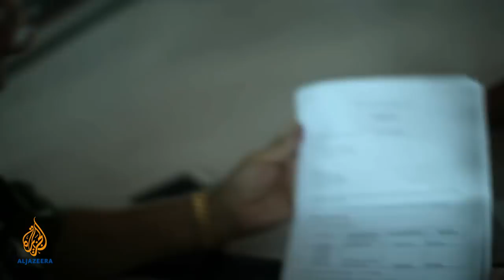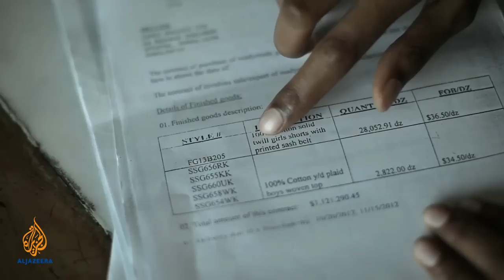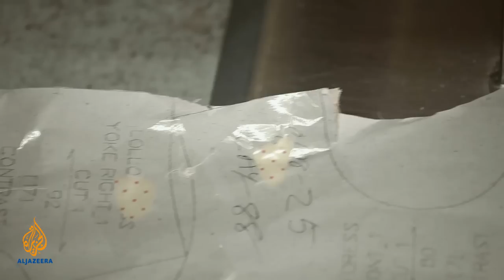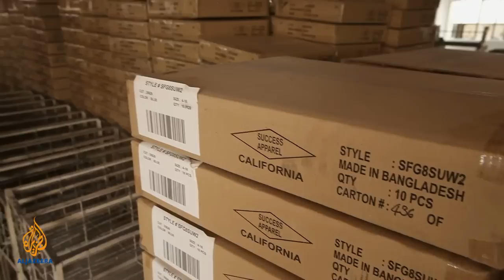Made in Bangladesh | Fault Lines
Fault Lines traces Bangladesh’s garment supply chain and asks if US retailers know where their clothes are being made.

Following two deadly factory disasters, Fault Lines traces Bangladesh’s garment supply chain to investigate whether U.S. retailers, like Walmart, know where their clothes are being made.

In November 2012, a fire at the Tazreen Fashions factory in Bangladesh killed at least 112 people. Walmart’s Faded Glory brand shorts were among the clothing found in the charred remains. Walmart blamed its supplier, saying the order had been subcontracted to Tazreen without its authorization.

Using internal documents, Fault Lines investigates whether Walmart has lost control of its supply chain in Bangladesh and uncovers what some call an “open secret”—that corporations deliberately turn a blind eye to the practice of subcontracting, with damaging results.